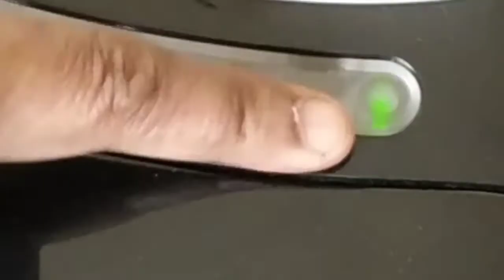Eureka Forbes Ltd X Forbes vacuum cleaner demo pH:7395835510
Eureka Forbes vacuum cleaner demo pH: 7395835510 kolathur chennai-99